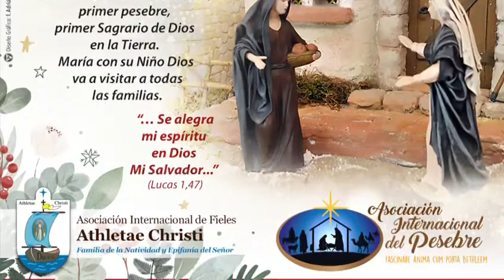17 Diciembre La Visitación de Maria a su prima Santa Isabel"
2 dia de la Novena del Niño Jesús, preparada por la Asociación Internacional del pesebre.

María madre de la Eucaristía, primer pesebre, primer Sagrario de Dios en la Tierra. María con su Niño Dios va a visitar a todas las familias.
“… Se alegra mi espíritu en Dios Mi Salvador...” (Lucas 1,47)